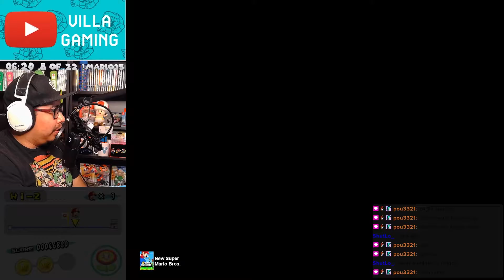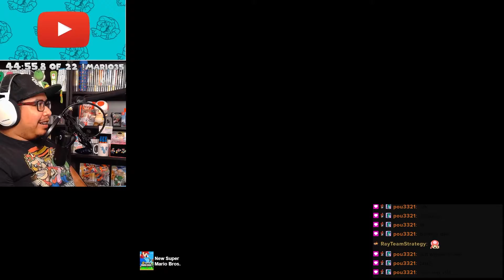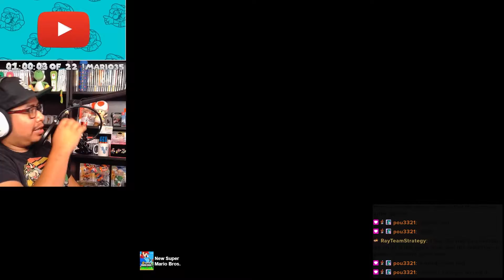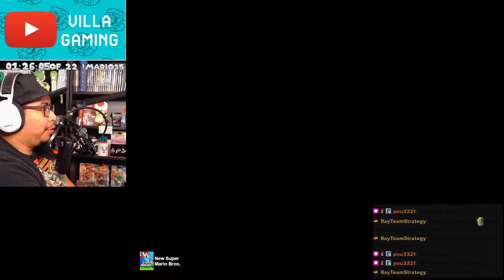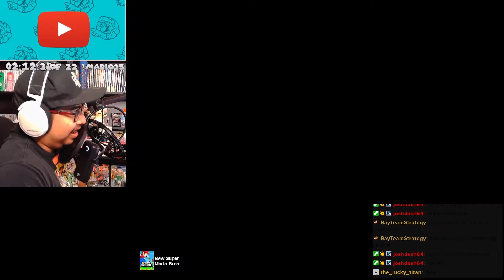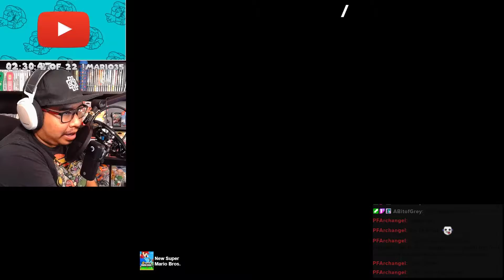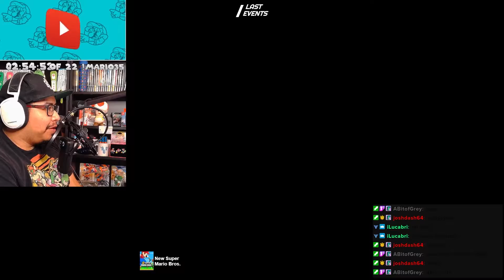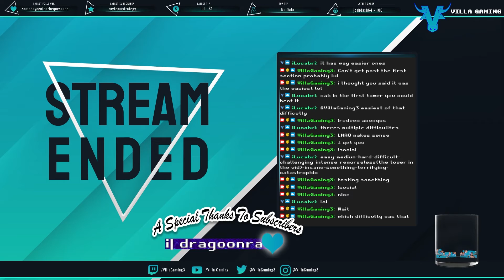SUNSHINE 100%!!!! NSMB Day 1! Mario Marathon Day 26! - Club Villa Archives - 7.27.21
THAT'S RIGHT!! We 100% Super Mario Sunshine for the FIRST TIME IN MY WHOLE DANG LIFE! Being a huge fan of the franchise, I cannot say how excited I am to finally be able to say that I have officially completed this game. I DEFINITELY have to go back and complete it a few more times ;)

From there, we start DAY 1 of New Super Mario Bros for the Nintendo DS! It's been a looooong time since I last played this game (got it close to launch day I believe!) and I did 100% that time around back when I was new to 2D Mario platformers. Let's see how this run turns out!!

⚜️⚜️This was a live stream on our Twitch Channel within the last few week that was archived for you! There are very few edits in between, mainly just getting rid of any time spent troubleshooting. The livestream is the best viewing experience, we stream 4 times a week from 1pm-5pm PT. Follow now to become a VILLAIN today!!🎥⚜️⚜️

⚜️⚜️The Villains have hit Discord with a BANG, and we have the best gaming community online! Join us for channel updates, gaming talk, comedy, community music, modding, Minecraft SMP, movie nights and more!⚜️⚜️

This video was entirely put together by myself, Villa, so all the support means the world! 💙🙏😈